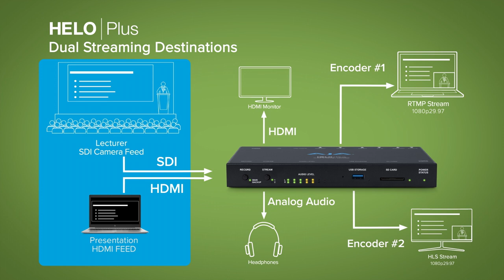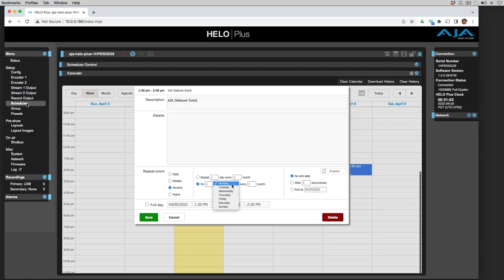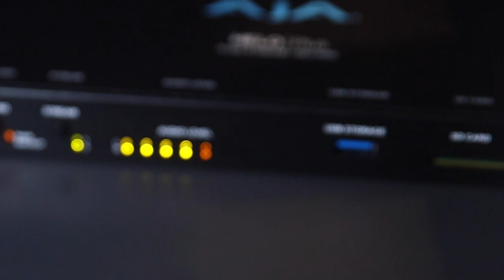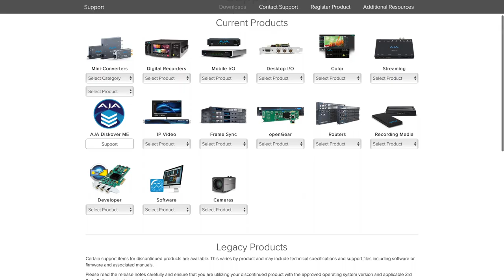Encoding and Recording are Automated Making Church Live Streams Easy with the AJA Helo Plus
Nick Burt is director of communication for The Church at Rock Creek in Little Rock, Ark. He recently offered his input on why the church selected the AJA Helo Plus Streaming Encoder/Recorder.  "Sunday mornings get pretty crazy, especially when other issues pop up and take our attention. Having the built-in scheduler, I can take that off my plate and know the live stream is just going to happen," he says.

Learn more in this interview with Burt and Paul Turner, product manager with AJA.